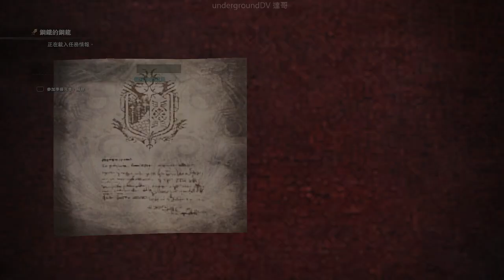23-03-2018b 爆機兄弟 達哥 FIFA18 Monster Hunter: World